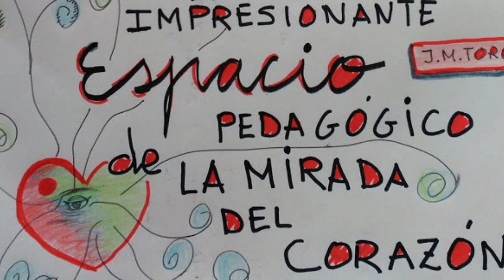20ª edición del libro EDUCAR CON CO RAZÓN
Video a propósito de la publicación de la 20ª edición del libro EDUCAR CON CO-RAZÓN. Editorial Desclée de Brouwer.

Autor, entre otros, de:
"Mi alegría sobre el puente.Mirando la vida con los ojos del corazón" (2015)

Coautor de: MAESTROS DEL CORAZON. Hacia una Pedagogía de la Interioridad.Ed. Walters Kluwer.